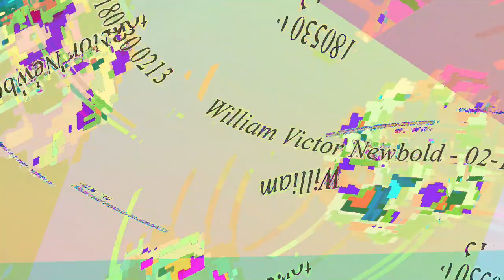[EPILEPSY WARNING] Movie 24 01 01 06h13m53s